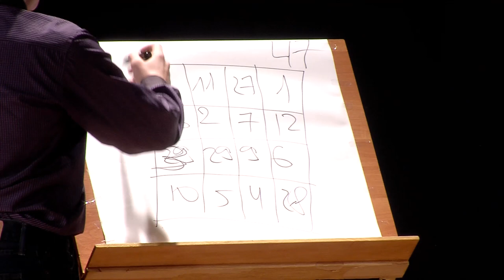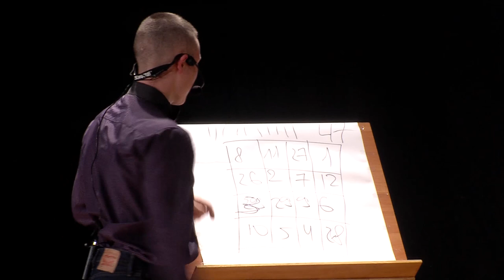Студенческий дебют 2016. ВФ